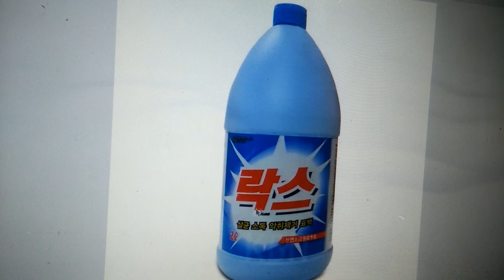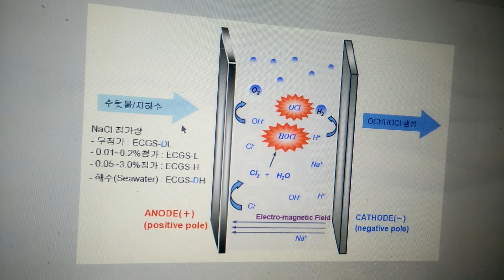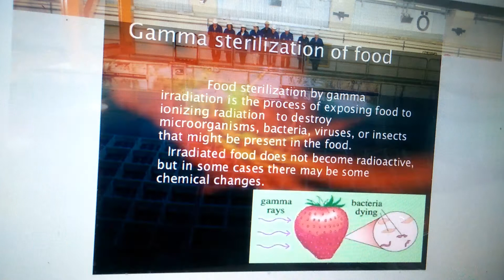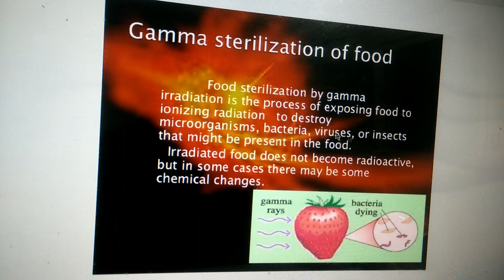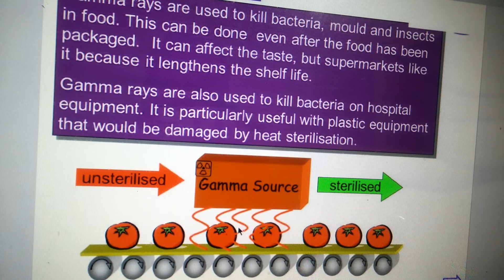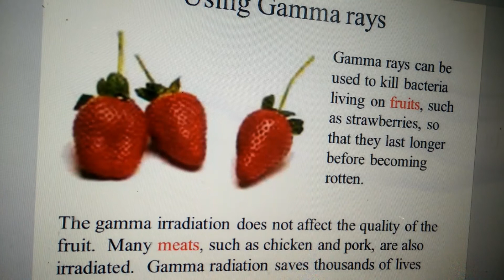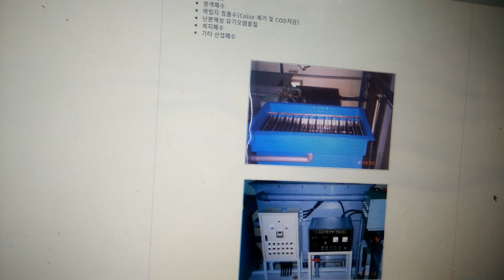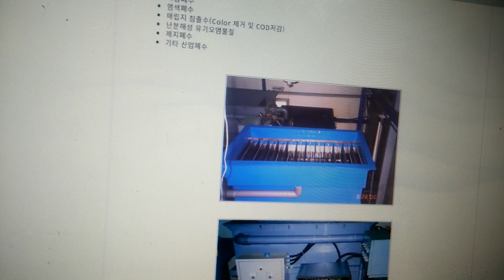핵폐기물 방사능 으로 4대강 녹조 없애는 아이디어